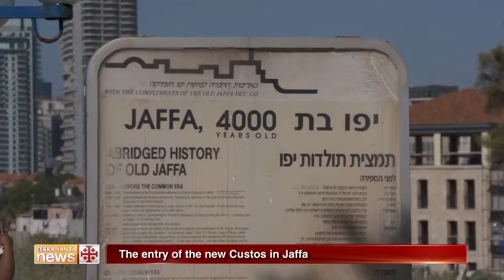The entry of the new Custos in Jaffa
The Custos of the Holy Land makes his solemn entry into the city of Jaffa, one of the oldest cities in the world. With a 4 million year old history, Jaffa is a city of a great importance for the Franciscan community.